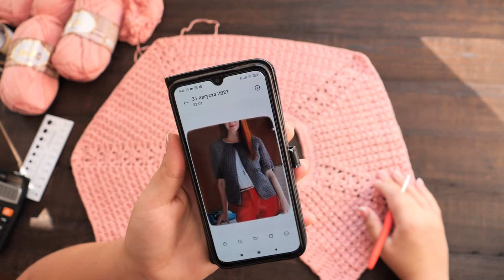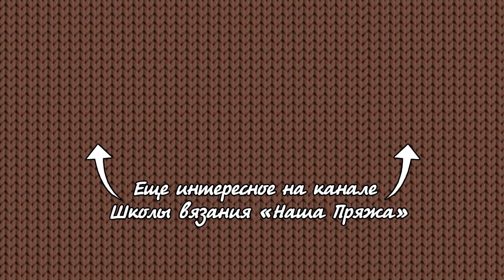Жакет - реглан крючком (часть 1) 🌸 Crochet Jacket - raglan for girls ()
Вяжем вместе уютный жакет крючком регланом сверху.
И так представляю Вам ажурный жакетик. Схемы жакета взяты из японского журнала.
Все детские размеры я расписала Вам попетельно, как вязать на женский размер объяснила на видео а так же дала схему и выкройку.
Размер: 3-4 (5-6, 7-8, 9-10, 11-12) лет.
Размер в см.: 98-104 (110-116, 133-128, 134-140, 146-152) см.
Пряжа: NAKO Calico (50% хлопок, 50% акрил, 100 г./245 м.), крючок 3.5 мм.
Плотность вязания: 18 петель * 10 рядов = 10*10 см.

Наши группы:
4. Или в инстаграмме: хештег